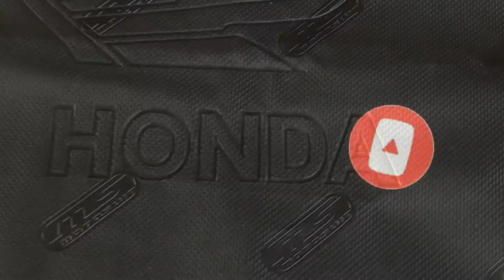Honda & Mio Seat Upholstery Leather